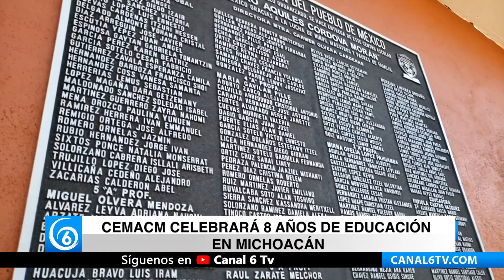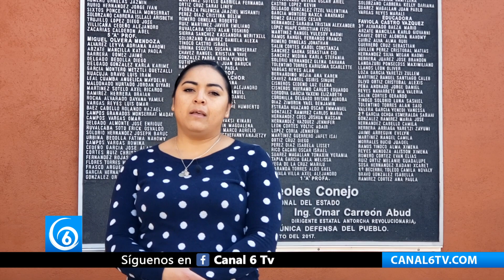CEMACM celebrará 8 años de educación en Michoacán